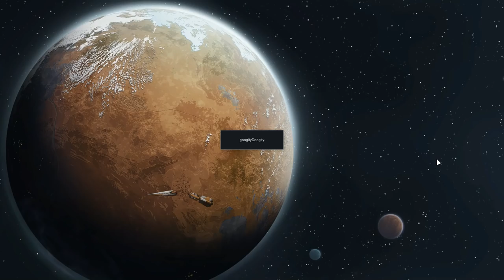Rimworld: Techno Terror! - Part 61: Getting Older [Extreme+ Modded Let's Play]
It's time for post-Singularity adventures on a desolate volcanic world! This colony will be featuring the Glitter Tech and Psychology mods, as well as Advanced Biomes and Better Infestations for some environmental excitement! "Extreme+" just means that I've tweaked the AI settings a little harder, for a better challenge.

Rimworld itself is a sci-fi colony simulator from Ludeon Studios. Make new homes, meet new friends, turn them into hats, lose limbs to raiders, then die to a massive bug invasion!

The Complex, Crypto, Prelude and Action, The Lift, Constancy Part One